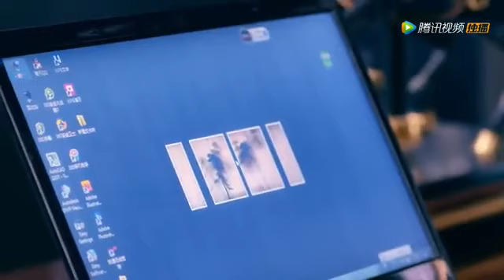She took a cleaning job at a CEO's house, only to find her boss was the poor guy who once chased her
DRAMA NAME:Happy Together